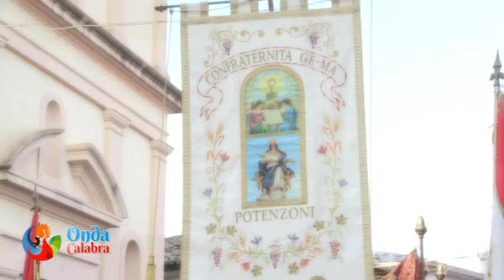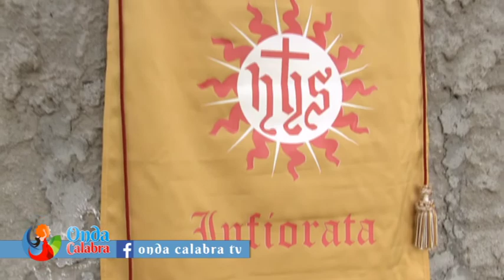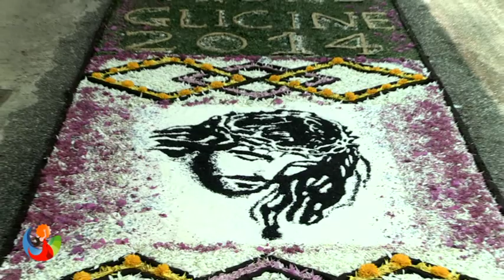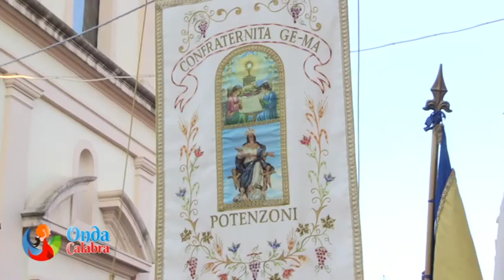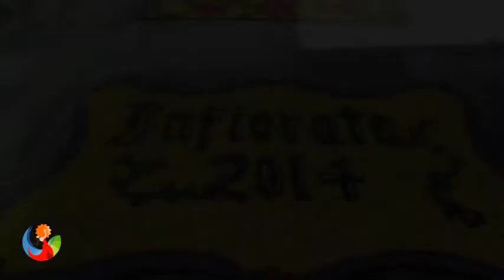POTENZONI Infiorata VIBO VALENZIA Puntata Onda Calabra 2014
Onda Calabra oggi è a Potenzoni in provincia di Vibo Valenzia, parleremo dell'Infiorata una manifestazione religiosa che si ripete da 22 anni e poi a Delianuova con i piccoli artisti di In Canto.  Scarica la App su per essere sempre informato.